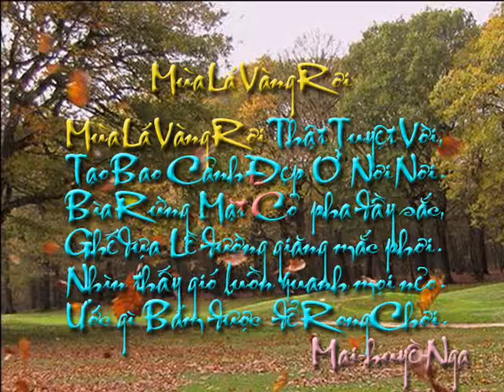Mùa Lá Vàng Rơi